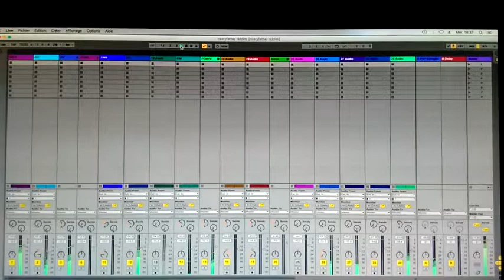Don Julio mixing Unitone track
Don Julio takes great pleasure Mixing his friends track "Nasty Father" from UNITONE BAND